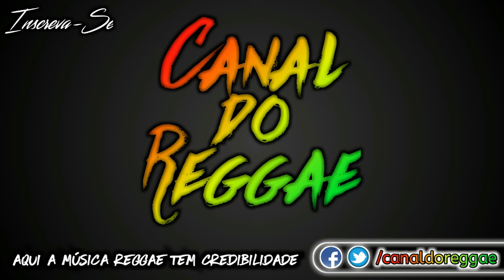Jay Teaupa - Tongatapu